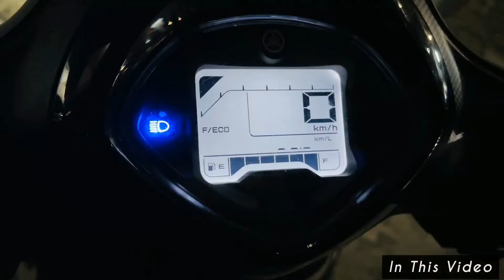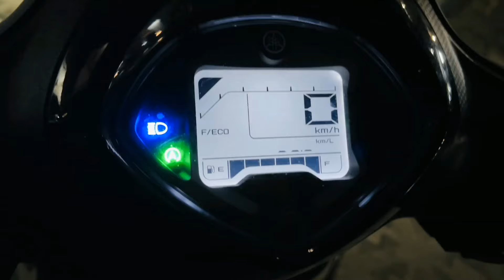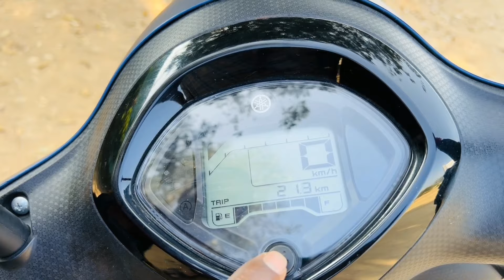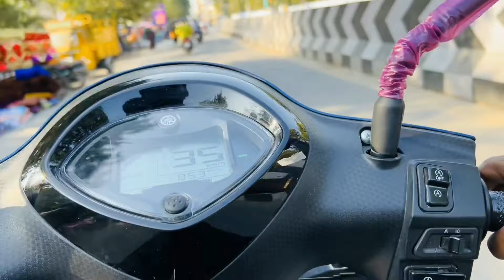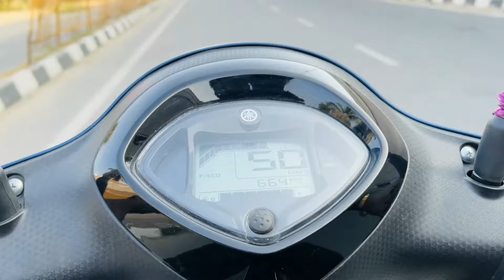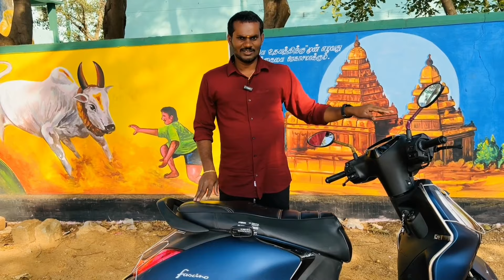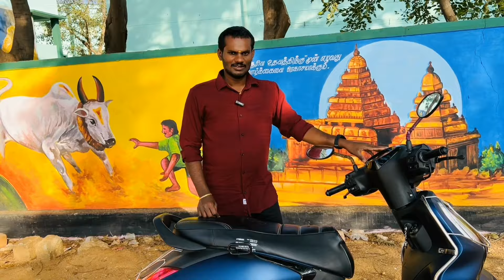🔥Yamaha Fascino 125cc BS6 Phase 2 Hybrid 2024 Model | Full Specifications & Review| PrabaSpec |Tamil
🔥Yamaha Fascino 125cc BS6 Phase 2 Hybrid 2024 Model | Full Specifications & Review | PrabaSpec | Moto Vlog

Thanks for making this video To " Vijayan "